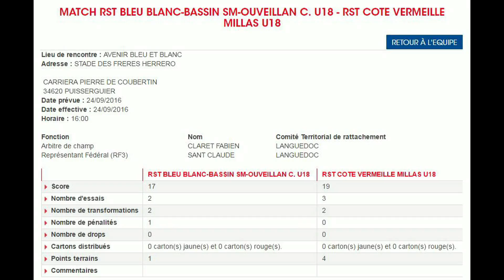BLEU BLANC VS USCVM U 18 24 09 2016 HD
u 18 uscvm ( us millas, albères, cote vermeille ) contre bleu blanc capestang ouveillan le 24 Sept 2016